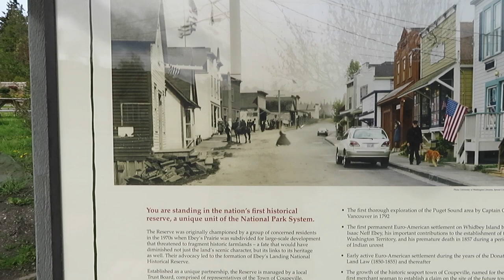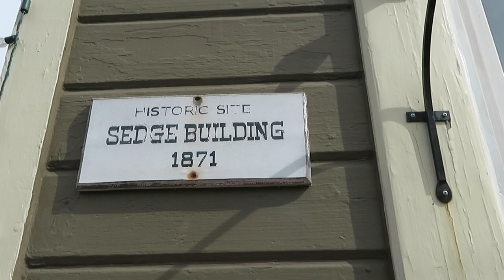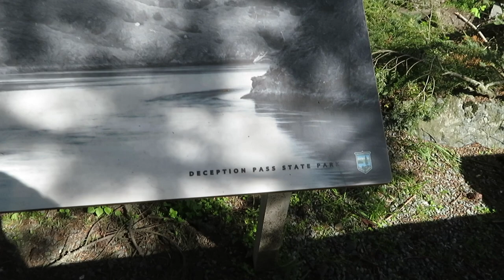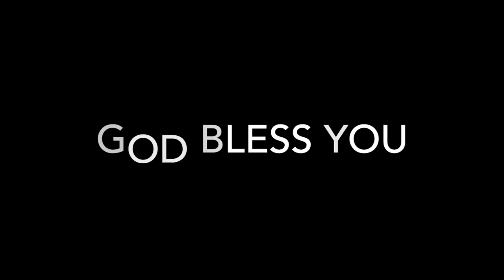Whidbey Island Washington | Explore With Me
Hello, Beauties ~ I did some exploring and sightseeing in Whidbey Island Washington where I visited my son and family. I did a short video for you all I hope you enjoy it.

I'd love to hear from you here is my address:
Belinda Soto
Alice, Texas 78333